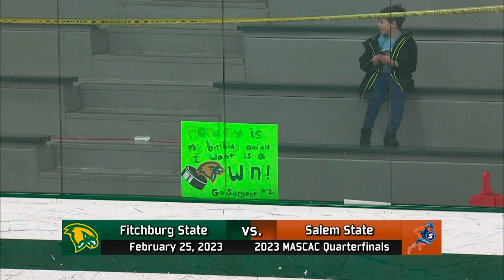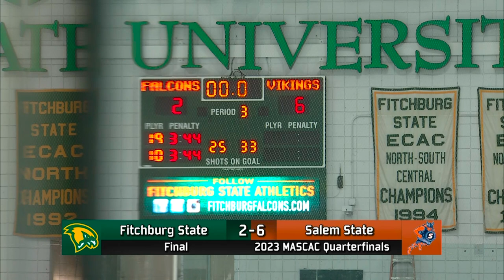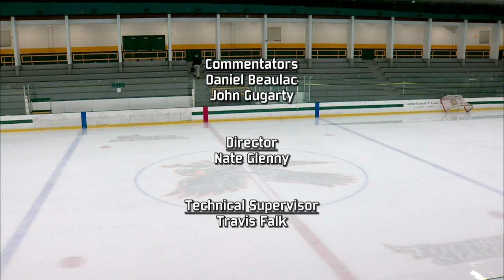2023 | FSU vs Salem Ice Hockey Quarterfinal 2-25-2023